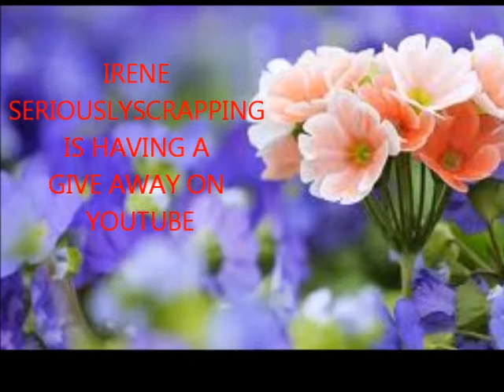IRENE AT SERIOUSLYSCRAPPING IS HAVING A GIVEAWAY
MY FIRST SLIDE SHOW  HOPE YOU LIKE IT IRENE